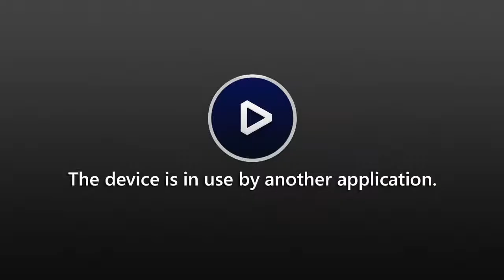Let's record some YouTube tutorial content!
Hi! I'm Toni and I'm a professional Quilter!

So sit back, grab your favorite beverage and let's have some fun while we sew!